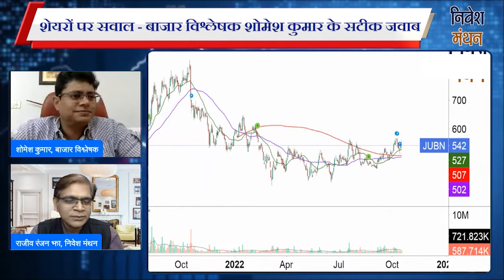jubilant ingrevia share news | jubilant ingrevia share analysis